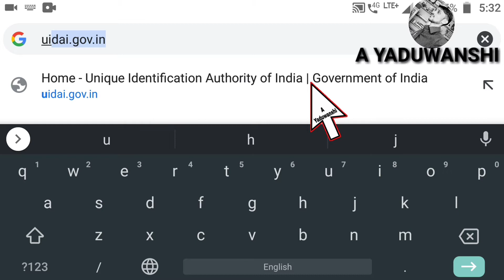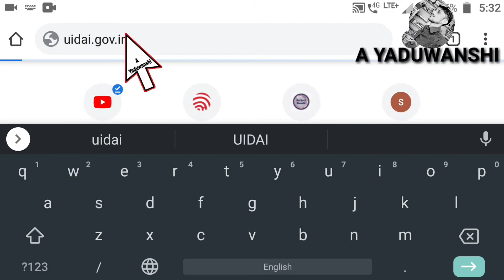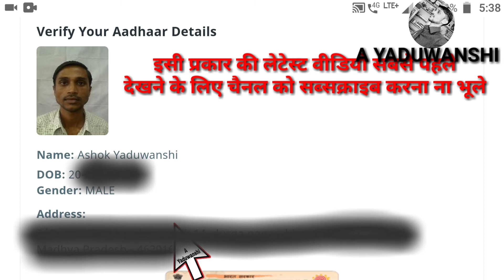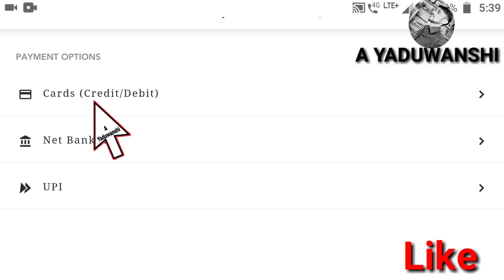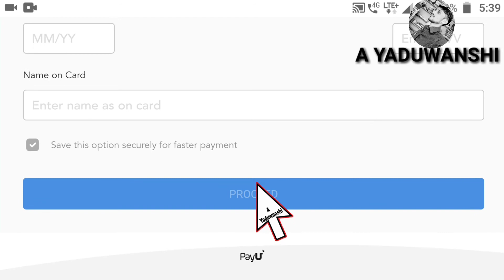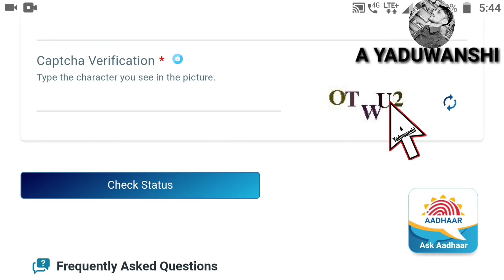Aadhar Card PVC online apply | Aadhar Card ko PVC card ke liye kaise order karte Hai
दोस्तों इस वीडियो में मैंने आप लोगों को बताया है कि आप अपना आधार कार्ड को PVC कार्ड के लिए किस प्रकार से ऑनलाइन ऑर्डर कर सकते हैं

Aadhar card queries👇

Aadhar Card PVC online apply

Aadhar Card ko PVC card ke liye kaise order karte Hai

Aadhar Card PVC print

Aadhar Card PVC print online

Aadhar Card ko PVC card kaise banaye

Aadhar Card ko PVC card mein kaise print Kare

how to make Aadhar Card PVC

how to print Aadhar PVC card

how to get PVC Aadhar card

Aadhar Card PVC order 2020

Aadhar Card PVC order kaise karen

Aadhar Card PVC online status

Aadhar Card PVC online apply kaise kare

Aadhar Card PVC online apply mobile

Aadhar card apply online 2021

Aadhar Card appointment online

Aadhar Card appointment kaise book Karen

Aadhar Card appointment kaise le

Aadhar card download online 2020

Aadhar Card online appointment booking

Aadhar Card enrollment centre apply online 2020

Aadhar Card PVC card download online 2020

Aadhar Card PVC card apply online 2020